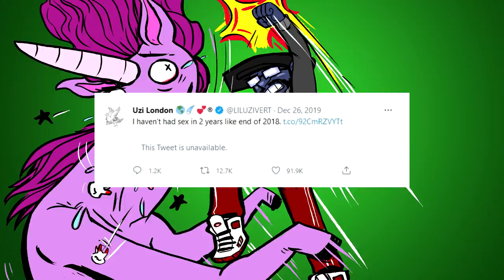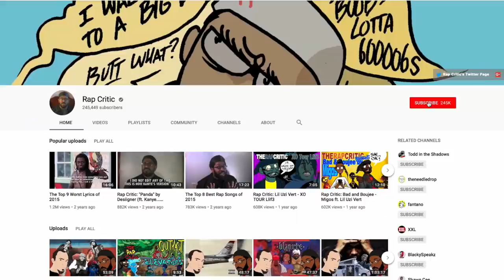WORST LYRICS I EVER HEARD (this month): MARCH 2021